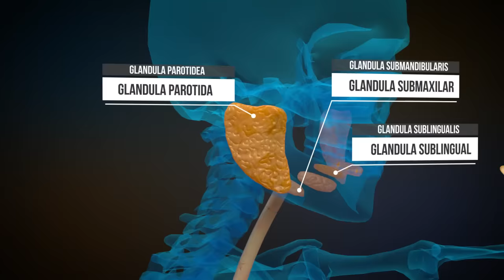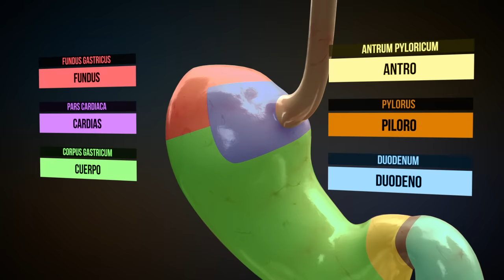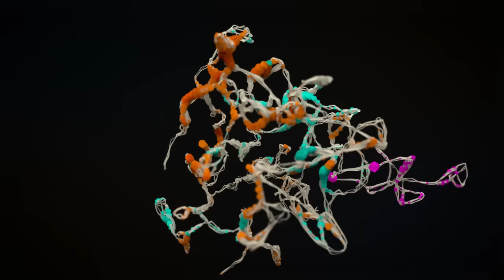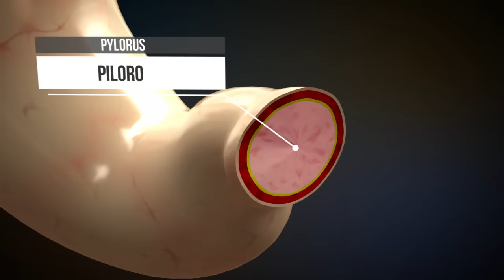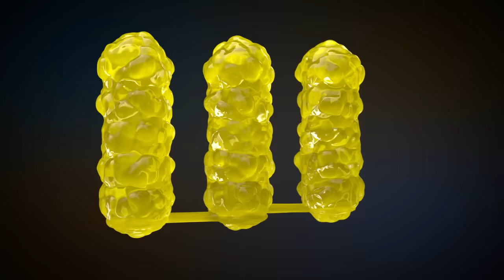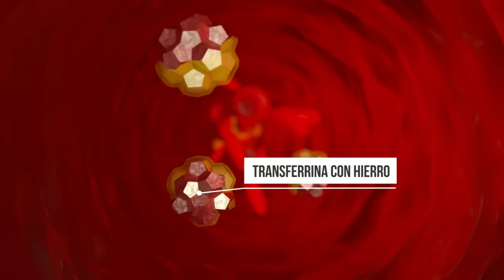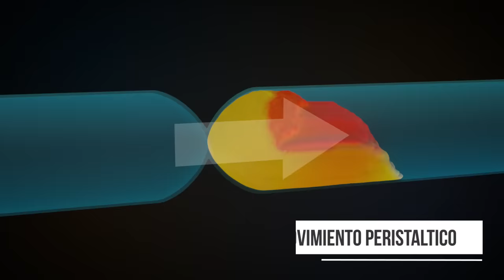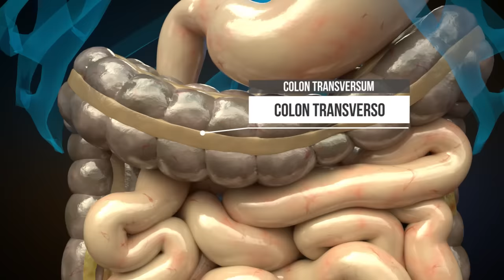¿Cómo funciona el sistema digestivo? (animación)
Esta animación mostrará todos los detalles del sistema digestivo del cuerpo humano.